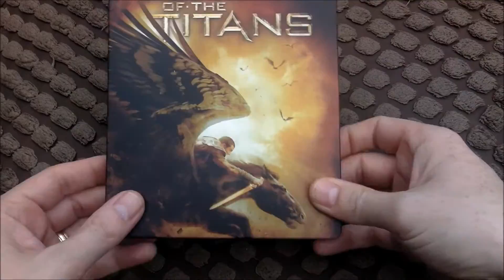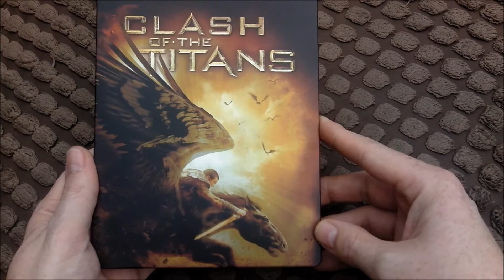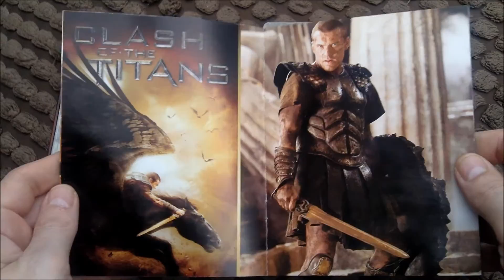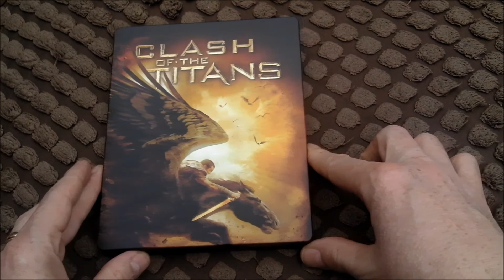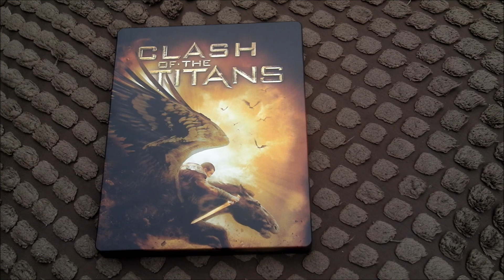Clash of the Titans steelbook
USA steelbook
Region free